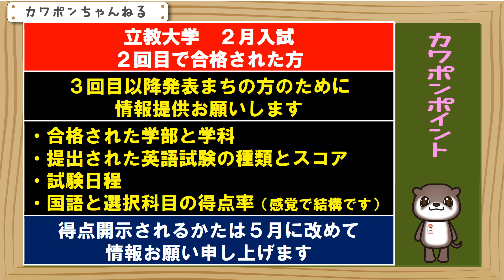立教大学 英検 合格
立教大学の２回目の発表で合格された皆様。３回目以降の発表をまっていらっしゃるかたのために、情報提供をお願い申し上げます。コメントに書き込んでいただくか、僕のラインの公式アカウントまでご連絡下さい。リンクはコメント欄にはっておきます。合格された学部と学科、提出された英語の資格とスコア、試験日程、そして、国語と選択科目の得点率は、大まかな感覚でかまいませんので、よろしくお願い申し上げます。また、得点開示をされるかたは、是非改めてチャンネルまで情報提供をお願い申し上げます。また改めて動画を作成しますね。ということで、今日は以上になります。ありがとうございました